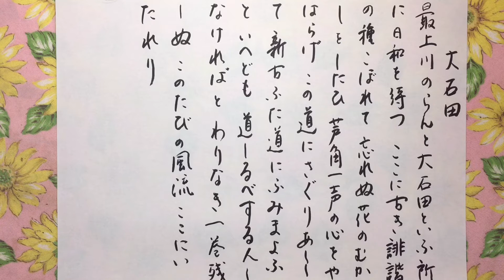奥の細道 松尾芭蕉 第32章 大石田 筆ペンで書いて朗読してみました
３２　大石田
最上川(もがみがわ)のらんと、大石田(おおいしだ)といふ所(ところ)に日和(ひより)を待（ま）つ。

「ここに古(ふる)き誹諧(はいかい)の種(たね)こぼれて、忘(わす)れぬ花のむかしをしたひ、芦角(ろかく)一声(いっせい)の心をやはらげ、この道にさぐりあしして、新古(しんこ)ふた道にふみまよふといへども、道しるべする人しなければ」と、わりなき一巻(ひとまき)残(のこ)しぬ。

このたびの風流(ふうりゅう)ここにいたれり。